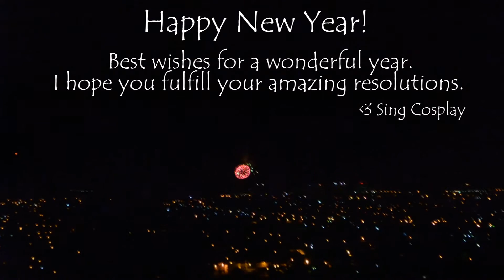Happy New Year!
Happy New Year guys! I hope you have a prosperous year!